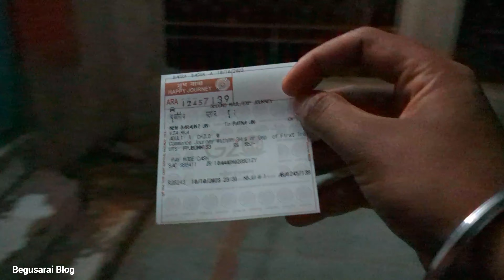बरौनी से पटना का सफर By Train - Begusarai Blog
पटना से बरौनी का सफर मैं ट्रेन में तय किया और बहुत ही मजा आया आप लोग इस वीडियो को पूरा देखें आप लोगों को भी बहुत मजा आएगा लेकिन ट्रेन में जनरल डब्बा कम होने के कारण बहुत दिक्कतों का सामना करना पड़ता है इसीलिए मोदी जी से रिक्वेस्ट है कि ट्रेन में जनरल डब्बा की संख्या बढ़ाई जाए धन्यवाद

begusarai blog
viral train vlog
vlog
viral video
train video
bande bharat train vlog